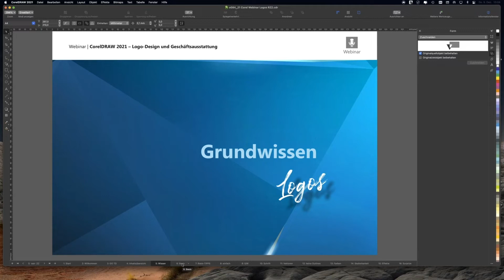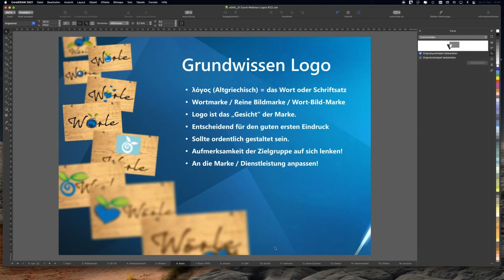CorelDRAW Fachwissen: Was sind eigentlich Logos?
Neugierig auf mehr? Hier gibt es das gesamte Webinar inklusive des dazu passenden E-Books als Gratis Download!

Logos umgeben uns überall, egal ob wir uns Werbung ansehen, das Haus verlassen oder uns in den eigenen vier Wänden umschauen. Woher der Begriff des Logos aber kommt und welche Bedeutung sie haben ist nicht allen bekannt. Webinarleiter Peter Lütke-Wissing ist Grafiker und Illustrator und daher Profi, wenn es um die Gestaltung und Betrachtung von Logos geht. In diesem Video zeigt er, was es für Grundwissen zum Thema Logos gibt.

Der Begriff des Logos geht zurück auf das altgriechische Wort logos. Wortwörtlich kann man diesen Begriff mit Schrit, Wort oder Wortsatz übersetzen. Im Grunde genommen lässt sich daraus übertragen, dass es sich dabei um die Wortmarke oder die Bildmarke handelt. Was bedeutet das für ein Unternehmen?

Ein Logo erfüllt die Funktion des Gesichts einer Marke oder eines Unternehmens. Es sollte markant, schlicht und aussagekräftig sein. Bei einem hohen Wiedererkennungswert können Firmen oder Unternehmen sogar direkt am Logo erkannt werden, ohne dass der Name des Unternehmens Bestandteil des Logos ist. Wenn diese Form der Kommunikation funktioniert, dann hat das Logo alle Ziele erreicht.

Daher ist klar, dass das Logo eine wichtige Rolle für den ersten Eindruck spielt. Eine ordentliche und durchstrukturierte Gestaltung mit einem durchdachten Konzept sind unverzichtbar für ein erfolgreiches und nachhaltiges Marketing. Nicht jedes Logo funktioniert automatisch für jede Branche oder jedes Unternehmen. Das visuelle Aushängeschild einer Marke sollte passend für die Dienstleistung oder das Einsatzgebiet des Unternehmens sein. Besonders wichtig ist auch, dass es die Aufmerksamkeit der konkreten Zielgruppe auf sich lenkt.

Ein Logo stellt somit viele Ansprüche und Fragen auf, die es bei der Gestaltung und Umsetzung zu bedenken gibt. CorelDRAW liefert als Grafiksoftware die optimalen Möglichkeiten visuelle Herausforderungen mit höchster Präzision zu meistern. Dabei lässt die Software zahlreiche Möglichkeiten zur Gestaltung eines individuellen Workflows zu. So können Sie Ihre Arbeit optimal auf Ihre Bedürfnisse und Ihren Arbeitsplatz zuschneiden.